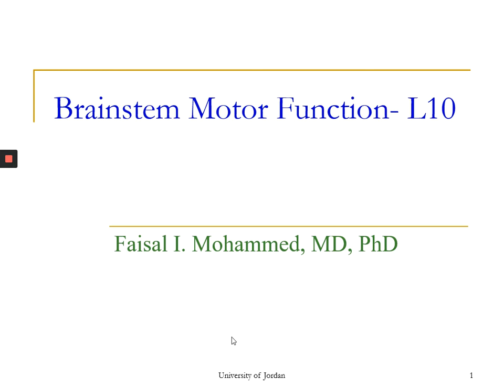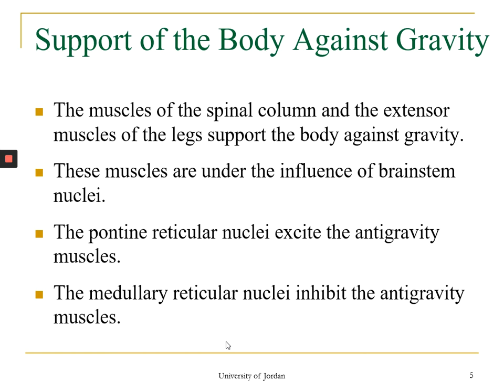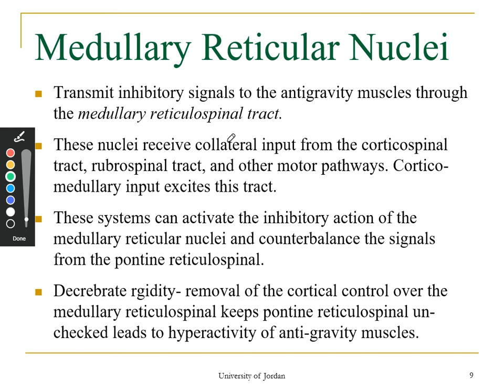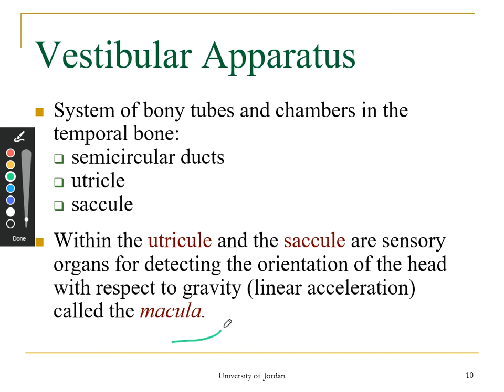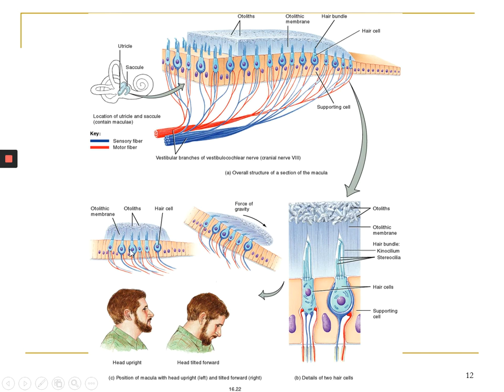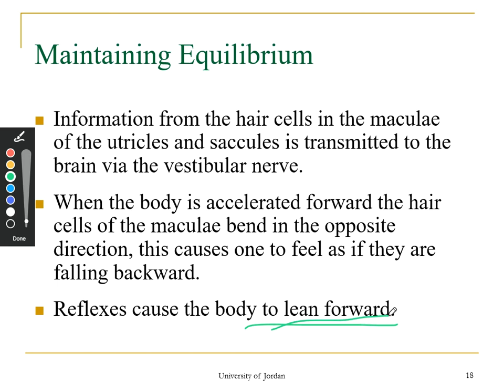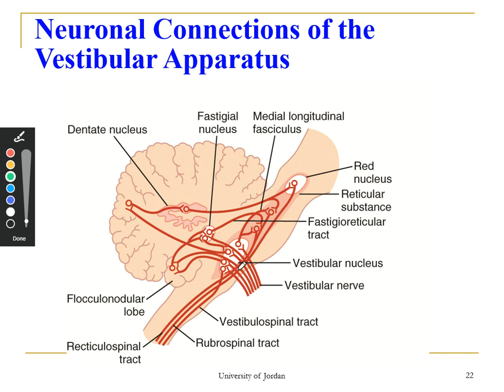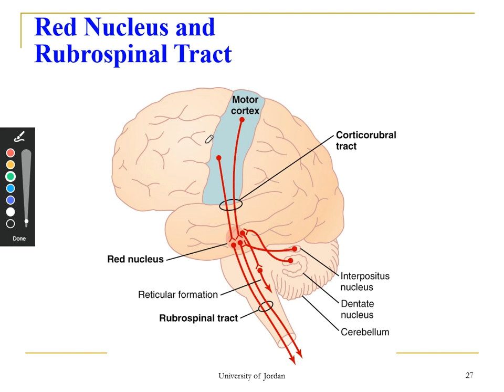Brain stem motor system –lecture 1 - Dr. Faisal Mohammed